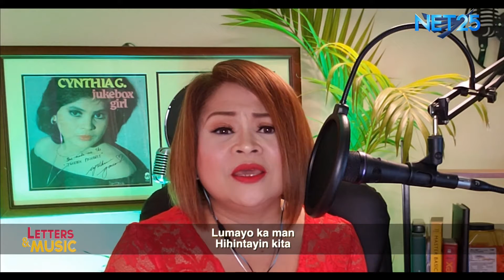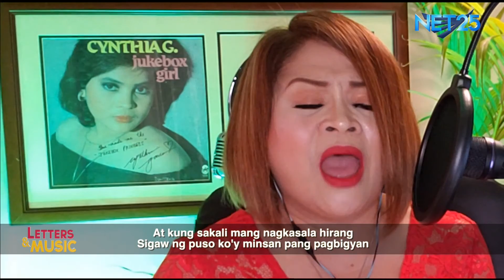Cynthia Garcia - Sigaw Ng Puso (NET25 Letters and Music Online)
Cynthia Garcia performs her original song entitled 'Sigaw Ng Puso' on Letters and Music online.